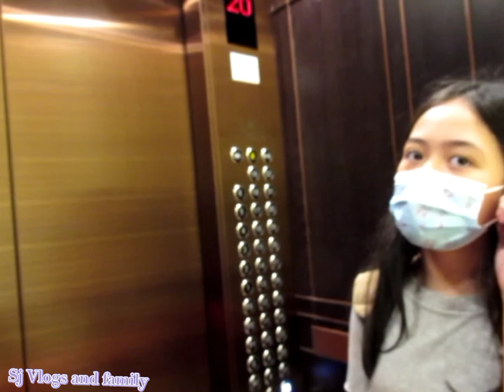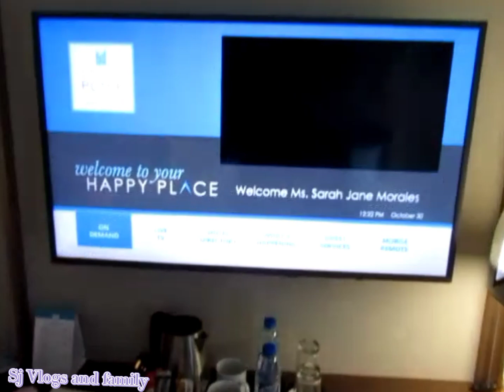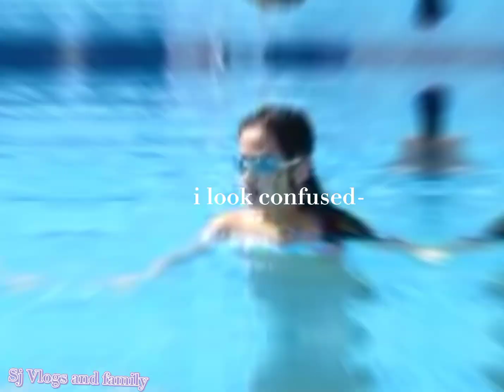CHEAP HOTEL ROOM IN DUBAI|MILLENNIUM PLACE AL BARSHA| ROOM TOUR| For only AED 275 Breakfast included